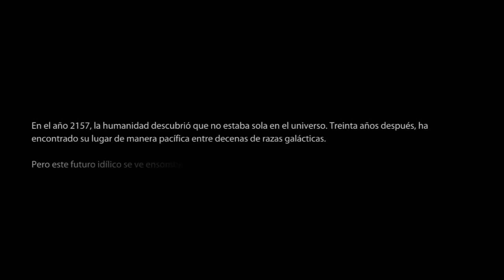Mass Effect 3 En español PS3